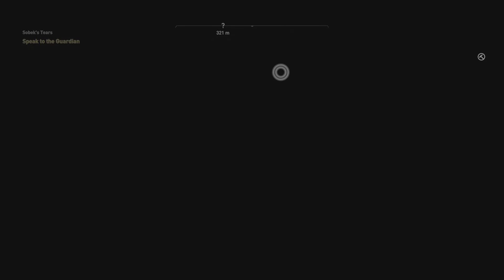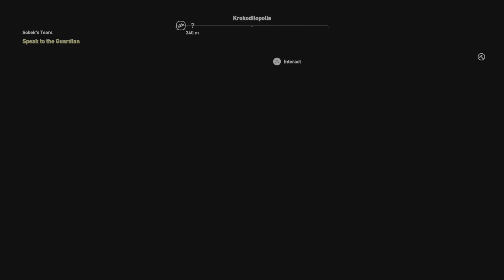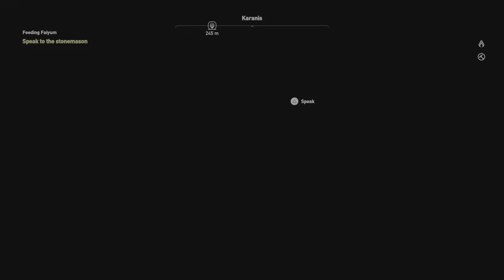Assassin's Creed Origins PS5 Walkthrough Gameplay Part 23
Sit, Relax and Enjoy!!